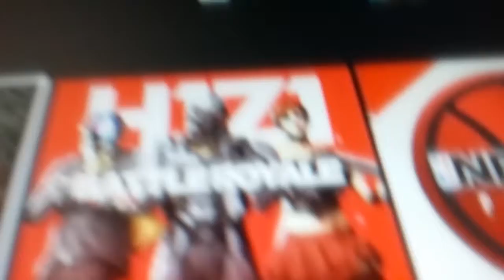Fun vine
Bag